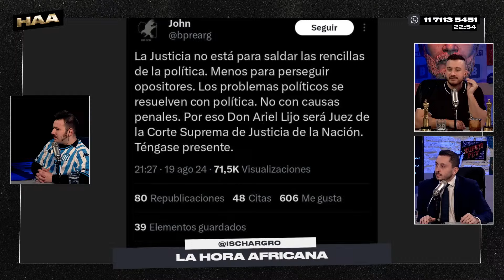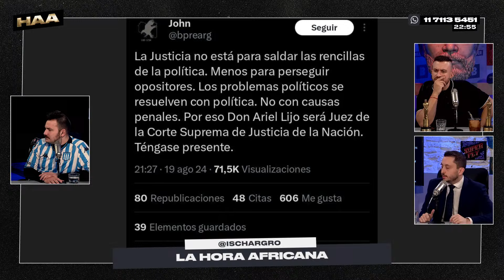LA CRISIS ENTRE MILEI Y VILLARRUEL | LA HORA AFRICANA | HAY ALGO AHÍ | BLENDER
Ivan Schargrodsky trajo su análisis sesudo a Hay Algo Ahí. El Buho hizo habló sobre la interna dentro de la Libertad Avanza entre Milei y Villarruel, y las repercusiones de la designación de Ariel Lijo como integrante de la Corte Suprema.

Lo que necesitaba el país: 13 horas de programación diaria.

PROGRAMACIÓN DIARIA - LUNES A VIERNES

8 a 10 hs. - DESAYUNO INTERMITENTE con Fede Simonetti, Elisa Sánchez, Mauro Szeta, Vale Sarra y Manu Jove

10 a 13 hs. - ESCUCHO OFERTAS con Guille Aquino, Galia Moldavsky, Juan Ruocco, Juanita Groisman, Noe Barral Grigera, Navaja Crimen, Lu Iacono, Pablo Mir y Dario Aletti.

13 a 15 hs. - PELOTA DIVIDIDA con Mikki Lusardi, el Ruso Verea, Cata Sarra, Juli Giaco y Facu Santarossa.

19 a 21 hs. - DINERO Y AMOR con Marcos Aramburu, Tomás Quintín Palma, Evitta Luna, Andy Chango y Alexandra Kohan

21 a 23 hs. - HAY ALGO AHÍ con Tomás Rebord, Juan Ruffo e Iván Schargrodsky

PROGRAMACIÓN SEMANAL - 23 HS A 01 HS

Lunes - LA VENGANZA SERÁ TERRIBLE con Alejandro Dolina, Patricio Barton, Gillespi y el Trío Sin Nombre

Martes - GALANES EN TEMPORADA BAJA con Galia Moldavsky, Gonzalo Heredia y Esteban Lamothe

Miércoles - BALAS GRATIS con Juan Ruffo

Jueves - FINAL FELIZ con Tamara Pettinato, Lu Iacono y Nazareno Casero

Viernes - ESTO ES CINE con Guille Aquino y Navaja Crimen

BLENDER